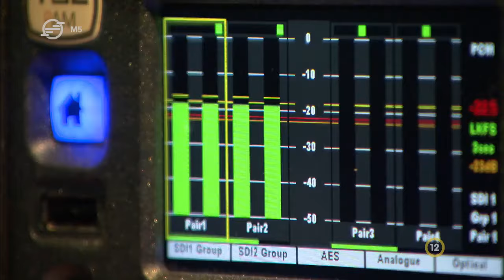Mi lesz az ökölvívás sorsa? - Ez itt a kérdés, 2024. október 7.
Kromoszóma-háború, az egyenlő feltételekhez való jog és egy kőszegi lány, aki sporttörténelmet írt. A párizsi olimpia női ökölvívását az egész világ figyelemmel kísérte, most mégis kérdéses, hogy az ökölvívás programban marad-e a 2028-as, Los Angeles-i játékokon. De vajon milyen jövő vár az ökölvívásra? - Ez itt a kérdés!

Gulyás István vendégei:
- Hámori Luca ökölvívó olimpikon
- Csisztu Zsuzsa sportújságíró, a Magyar Sportújságírók Szövetségének alelnöke
- Lénárt Ágota sportpszichológus
- Csötönyi Sándor a Magyar Ökölvívó Szakszövetség tiszteletbeli elnöke